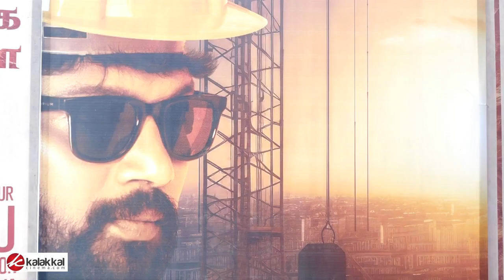மகனுக்காக இசைஞானி இளையராஜா பங்கேற்ற SAARAA படத்தின் பூஜை 😍